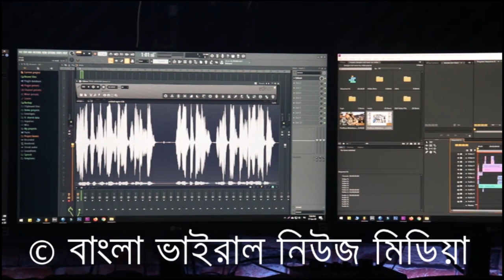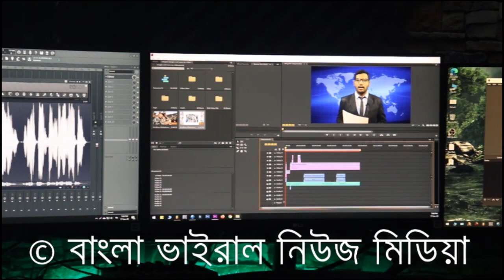জান্নাত আরা ঝর্ণার জবানবন্দিতে ফাঁসির রায় মামুনুল হকের !! অঝোর ধারায় কাঁদলেন আদালতে দাঁড়িয়ে !!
এটি একটি সংবাদভিত্তিক ইউটিউব চ্যানেল। আমরা দেশের সংবিধান ও জনমতের প্রতি শ্রদ্ধাশীল। তাই ধর্ম ও রাষ্ট্রবিরোধী এবং উষ্কানীমূলক কোনো মন্তব্য না করে সুচিন্তিত ও যথোপযুক্ত মন্তব্যের জন্য দর্শকদের প্রতি অনুরোধ করা হলো। আপানদের মতামত আমাদের কাছে সাদরে গ্রহন যোগ্য। মন্তব্য সমূহ দর্শকের একান্ত ব্যক্তিগত। এর জন্য চ্যানেল কর্তৃপক্ষ কোন ভাবেই দায়ী নয় ।

আমাদের প্রচারিত ভিডিও গুলো দেশের স্বনামধন্য অনলাইন নিউজ পোর্টাল, গুগল, উইকিপিডিয়া  ও অন্যান্য অনলাইন সোর্স থেকে নেওয়া হয়, আমরা সর্বচ্চো চেষ্টা করি সঠিক সংবাদ আপানদের কাছে পৌঁছে দিতে, তাই এসব নিউজের সাথে সরাসরি "bangla viral news" এর কোন সংশ্লিষ্ঠতা নেই। তারপর ও কোন সংবাদের সত্যতা নিয়ে আপনাদের কোন প্রশ্ন থাকলে কমেন্ট সেকশনে জানাবেন। আমরা যথাসাধ্য চেষ্টা করব উত্তর দিতে।